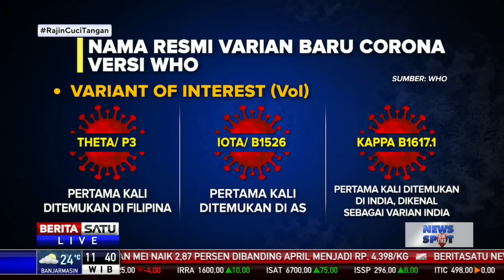Nama Resmi Varian Baru Virus Corona Versi WHO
Badan Kesehatan Dunia atau WHO sepakat untuk memberikan nama resmi terhadap varian baru virus corona. Keputusan itu diambil agar varian baru corona tidak lagi menggunakan nama negara supaya tidak memojokkan negara tertentu.